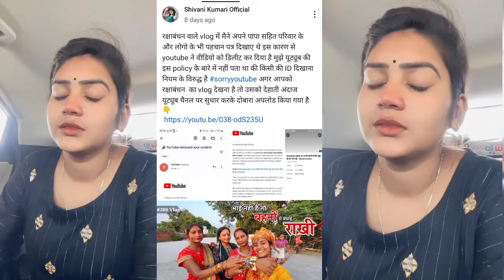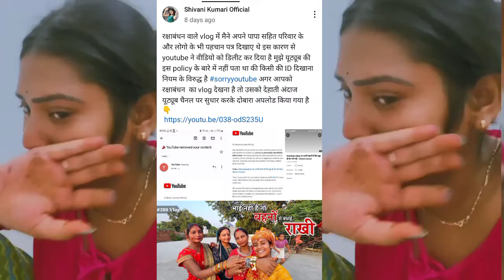शिवानी के ऊपर टूटा दुखों का पहाड़ | शिवानी का लास्ट वीडियो | Shivani Kumari official new video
shivani ka new video
shivani ki vlog video